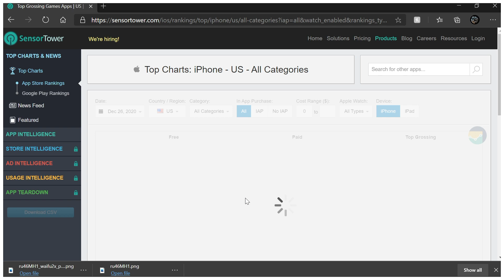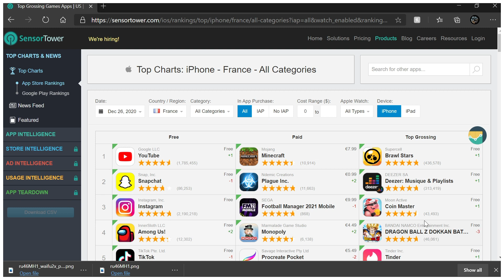DOKKAN BATTLE “Merry Christmas” TOP GROSSING UPDATE (Global)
Top grossing update for globals merry Christmas/Tanabata banner

CAUTION:
[Dragon Ball Z Dokkan Battle] is free to play, but there are some items available for in-app purchase that can enhance gameplay and speed up your progress.
In-app purchases can be disabled in your device's settings.
You Must be 14 years of age or older to download or play.